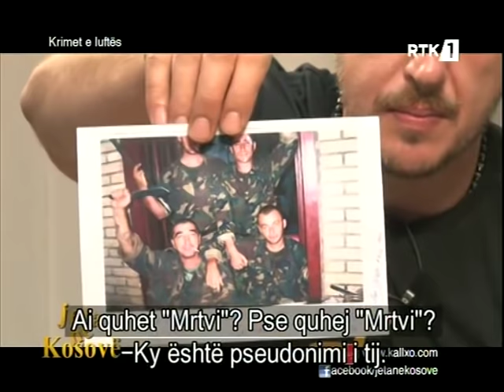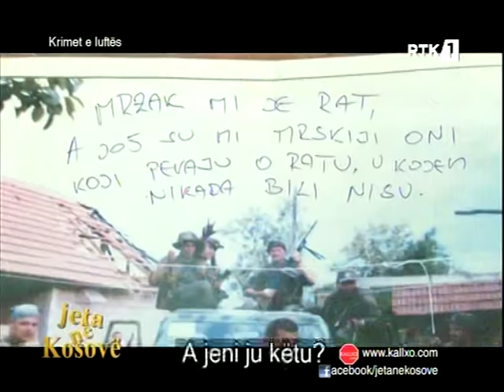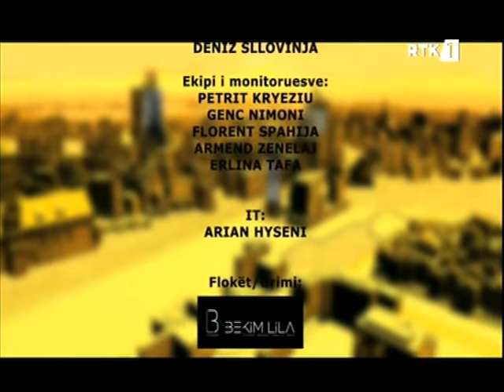Emision: Jeta ne Kosove - Krimet e luftës 12/12/2013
Këtu mund ta shikoni Emisionin pa probleme teknike